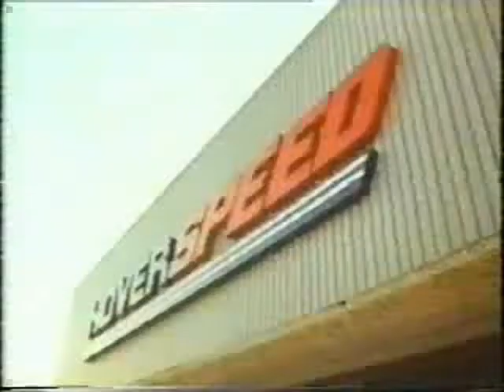Hoverspeed - Fanfare For The Common Man - 1983 - UK Advert